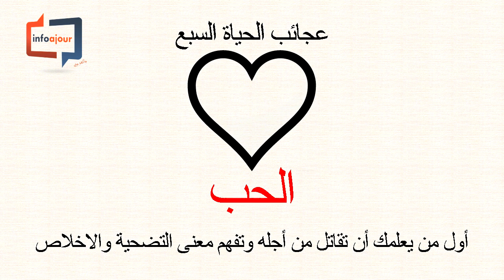7 عجائب في الحياة ...تعرف عليها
7 عجائب في الحياة ...تعرف عليها